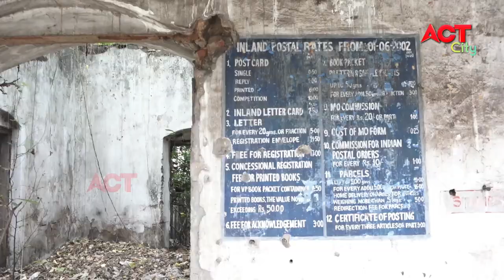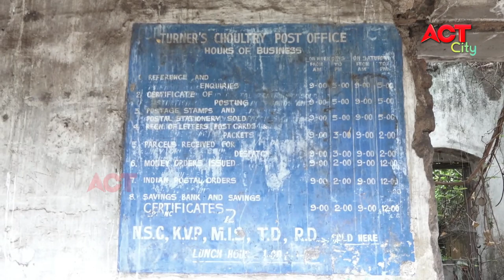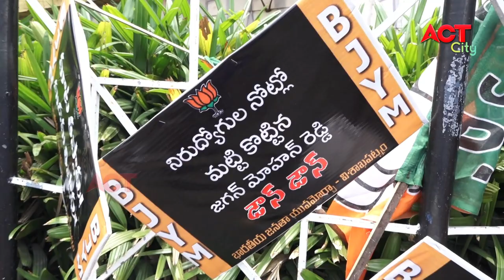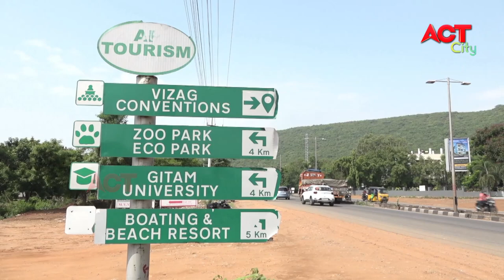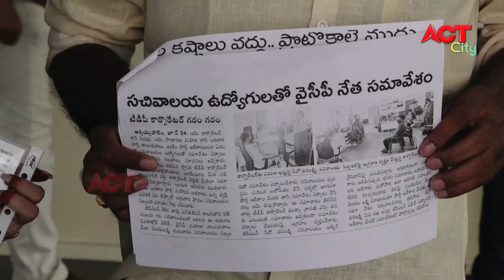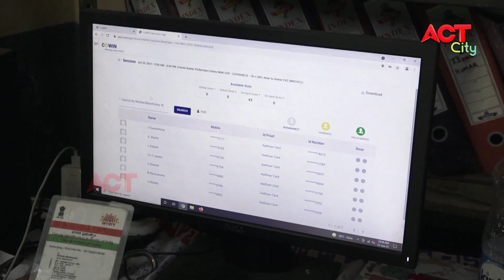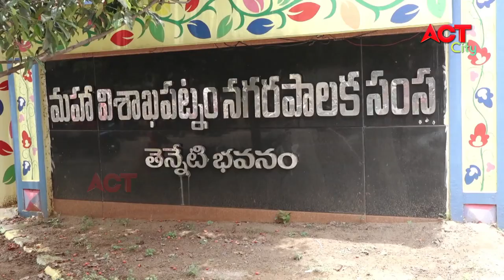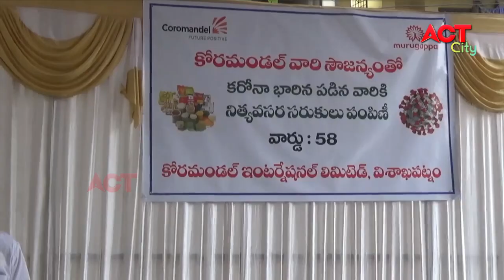EVENING VIZAG NEWS 25-06-2021